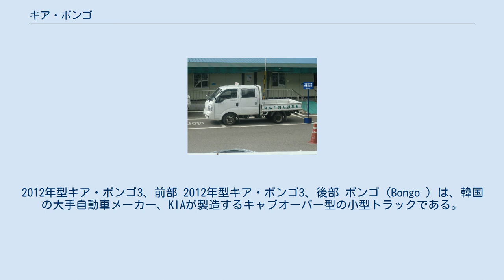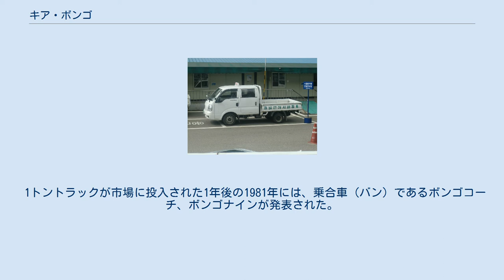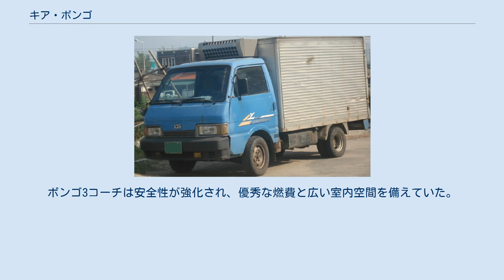キア・ボンゴ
2012年型キア・ボンゴ3、前部 2012年型キア・ボンゴ3、後部 ボンゴ（Bongo ）は、韓国の大手自動車メーカー、KIAが製造するキャブオーバー型の小型トラックである。
1980年に発売され、かつてはワンボックスカーも設定されていたが、現在は1トン、1.2トン、4X4のトラックのみとなっていて、ワンボックスカーと一部の貨物型は、生産が中止されている。
 初期の原型であるマツダ・ボンゴの名前をそのまま使用しており、その語源としてはアフリカに生息する野生の羚羊(→ボンゴ (偶蹄目))を意味する英語である。
ただし、マツダ側としてはボンゴの名称を大カモシカから来ているとしている。
 アフリカのガボン共和国の大統領オマール・ボンゴの名前をとって命名されたという説もあるが、これは2007年、彼の韓国訪問時の、盧武鉉大統領との昼食会の席での発言が誤って伝わったもので、上記のように事実と全く異なる。
 標準キャブ、キングキャブ、ダブルキャブ、ティルティングキャブ、冷凍トップ車、冷蔵トップ車、プラス冷凍トップ車、プラス冷蔵トップ車、ウィングボディ、4X2ダンプ、パワーゲート、自動車教習車（場内試験用、路上試験用）、保冷トップ車、宅配トップ車、4X4ダンプ、多目的トップ車、ウォークスルー・バン、清掃車（2.5トン）、活魚車 標準キャブ、キングキャブ、ダブルキャブ、ティルティングキャブ、冷凍トップ車、冷蔵トップ車、 プラス冷凍トップ車、プラス冷蔵トップ車、活魚車などがある（ただし1.4トン、1.2トンにはダンプの設定がない）。
 標準キャブ、キングキャブ、ダブルキャブ、ティルティングキャブ、冷凍トップ車、冷蔵トップ車、プラス冷凍トップ車、プラス冷蔵トップ車、ウィングボディ、4×2ダンプ、パワーゲート、自動車教習車 (1種普通免許の技能、道路走行試験および教習に使用されるボンゴ) 、保冷トップ車、宅配トップ車、4X4ダンプ、ウォークスルーバン、緊急救助車、冷温トップ車、多目的トップ車、活魚車などがある。
 2.5トンの場合、他のトラックタイプとは異なり、ボンゴ3からのフルモデルチェンジを経ずに継続的に生産されたが、新たな排気ガス基準を満たすことができず、2005年10月に生産中止されたのを皮切りに、1トン運転教習所用と活魚車の場合、2006年11月に生産が中止され、以後1トン標準キャブと冷蔵トップ車、1.2トン、4×4トラックを除いたトラックを元とした変種は販売不振により、2007年12月に乗合型車とともに後継車種なしで生産が中止された。
以後、2011年10月に排出ガス規制で1トン、1.2トン、四輪駆動の生産までもが打ち切られ、ボンゴ3というモデルは完全に消滅し、現在は車名を表す英文がスターウォーズ風の書体で書かれた「ボンゴ5G」が販売されている。
 消防署の第一線で救急車として見かけることがあるが、それらは忠清南道礼山郡に所在する自動車部品関連業者であるオーテックで改造され再出荷されたものである。
 1トントラックが市場に投入された1年後の1981年には、乗合車 (バン) であるボンゴコーチ、ボンゴナインが発表された。
当時、自動車産業の合理化措置により、起亜自動車が乗用車を生産することができなくなった後、ボンゴコーチは大人気を博し、今でもバンを指してボンゴ車と呼ぶくらいにワンボックス・ワゴン車の代名詞となっていた。
以後、フルモデルチェンジを経た車種には、キア・ベスタ、キア・プレジオという違う名前を用いたが、2004年にキア・プレジオがフェイスリフトされ、ボンゴ3コーチという名前でボンゴ3トラックとともに市場投入された。
ボンゴ3コーチは安全性が強化され、優秀な燃費と広い室内空間を備えていた。
しかし販売は振るわず、2005年、グランドカーニバルのリリースで車種の相当部分が重複すると判断され、3人乗りと12人乗りは生産中止され、スターレックスとの市場競合および新たな排気ガス基準を満たすことができず、2007年末に車種削減を通じ6人乗りと15人乗りまでの大多数のトラックをベースとした変種シリーズや、リベロとともに後継車なしに生産中止され、乗合車は初出荷後26年、トラック (1トン除く) は初出荷後27年にして幕を閉じ歴史のかなたへと消え去った。
かくしてボンゴコーチの地位はモハベに取って代わられた。